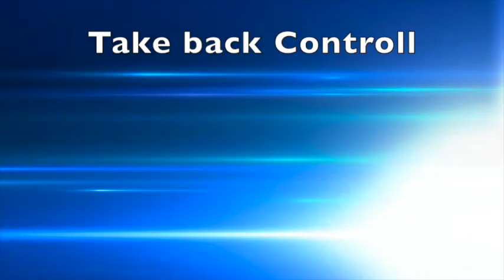Banks are broke | corrupt banking system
This is a list of notable financial institutions worldwide that were severely affected by the Great Recession centered in 2007–2009. The list includes banks (including savings and loan associations, commercial banks and investment banks), building societies and insurance companies that were:

taken over or merged with another financial institution;
nationalised by a government or central bank; or
declared insolvent or liquidated.